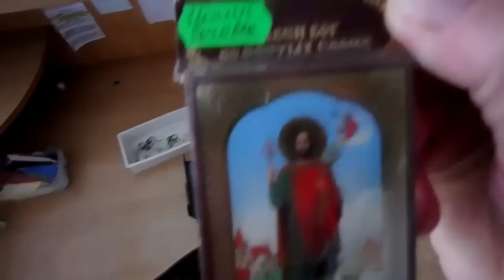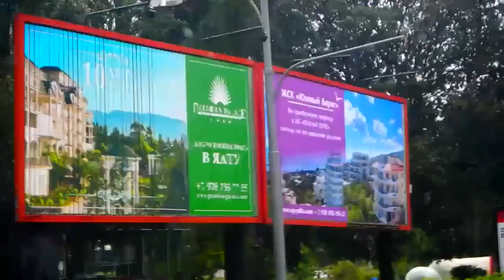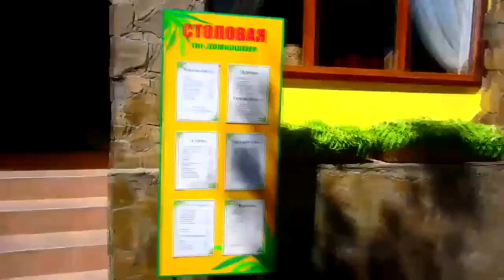🔴 КРЫМ ЯЛТА 🔴 мои ВЛАДЕНИЯ банк УБЕЖАЛ СЕЙФЫ ПЛЯЖ ЧЕБУРЕКИ YALTA CRIMEA 13.05.2016